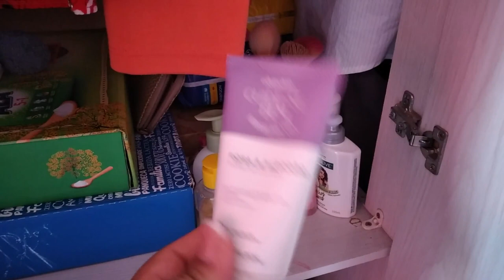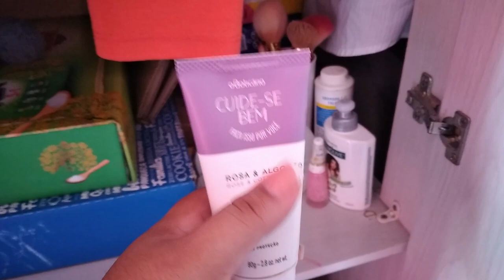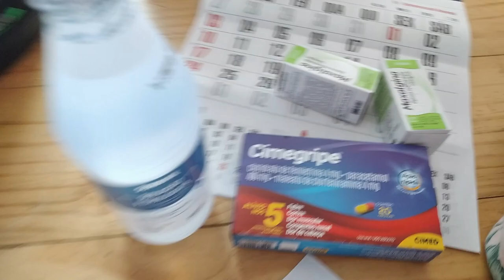COMPRINHAS PARA O LAR | DECISÃO SÉRIA SOBRE A IGREJA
Agência 3281
Conta 282412
Op  .13